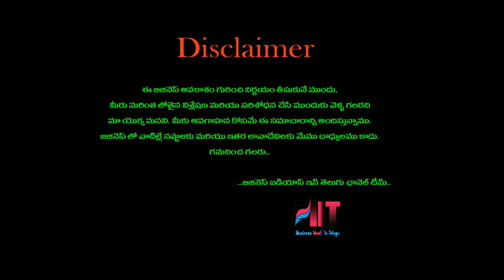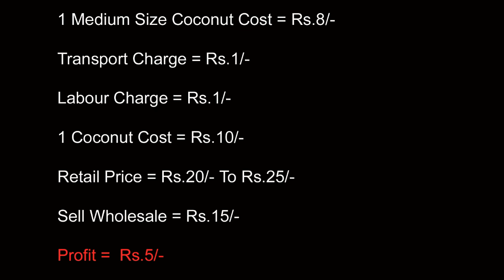బిజినెస్ ! Small business ideas! New business idea's! business ideas ! Low Investment Business Idea